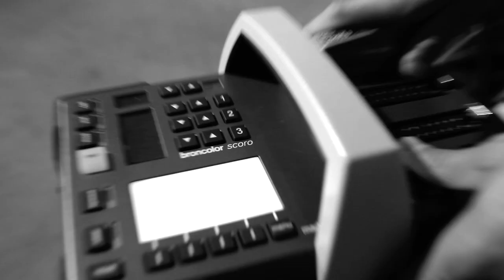Harley Finkelstein: We're Never Going Back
It's no secret that 2020 has shifted how we do business. Businesses, creators, artists and remote workers had to adapt and innovate in new and expanding ways, accelerating innovation, technology and the internet. Ordering take-out, banking, and even counseling online was no longer a nice-to-have, it was do or die.

One person on the front lines of that evolution is my good friend Harley Finkelstein, president of Shopify, where he is building, championing, and helping other businesses grow. Today, Shopify is one of the the world’s largest eCommerce platforms. Harley founded his first business at 17 years old, and developed a problem-solving skillset that has been instrumental throughout the last 11 years building Shopify. By disrupting the entrepreneurial space with services and features that were traditionally reserved for large corporations, Shopify is powerful tool for small businesses, artists and entrepreneurs alike.

In this episode we explore:

* How supply and demand create an inspiring retail landscape, and the ways in which Shopify is making entrepreneurship accessible.
* Entrepreneurship as an accelerant for ambition.
* The direct relationship between the creator and the consumer. Learn the history, present, and future of how creators/ entrepreneurs relate to their customers, which creates a better business model.
* How the pandemic transformed communities’ interest in supporting local businesses and the future of conscious consumerism.
* Shopify’s goal to support entrepreneurs. Harley shares how Shopify is supporting small businesses with financial assistance, marketing, geolocating for consumers, and offering financial education to Black entrepreneurs.

► Useful?